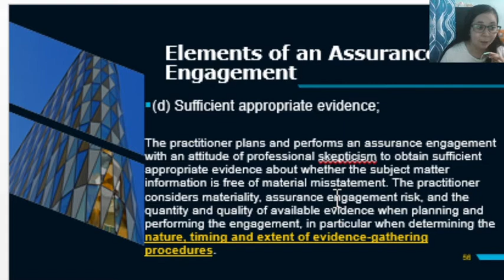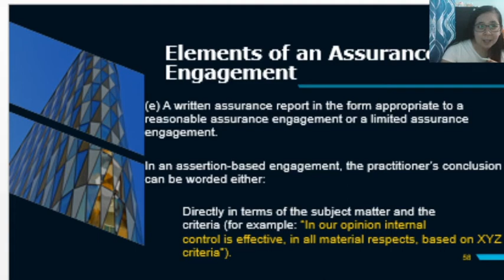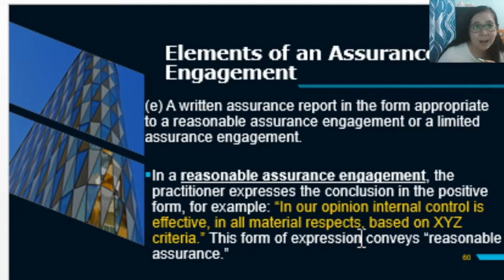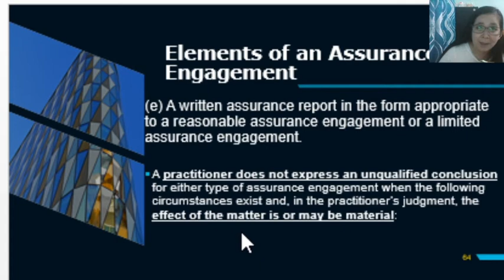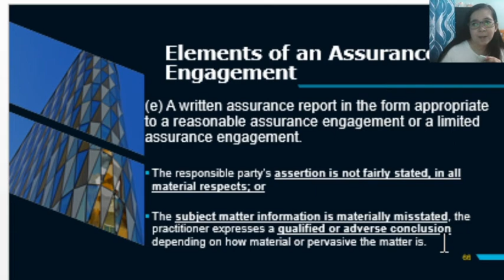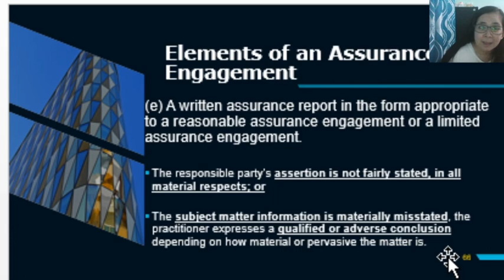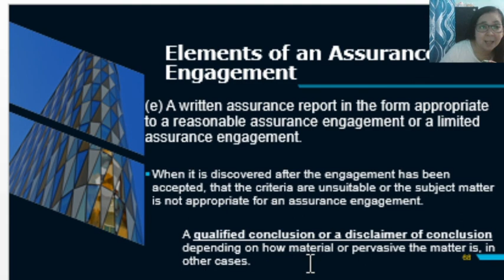Elements of Assurance Engagement B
Module 1 (Part 4.B)